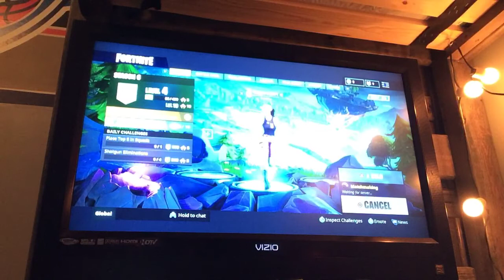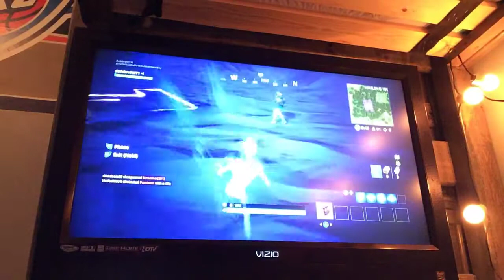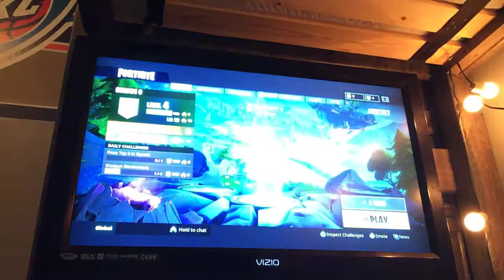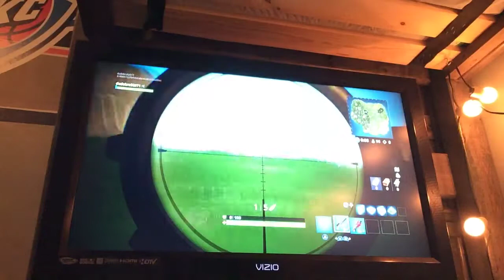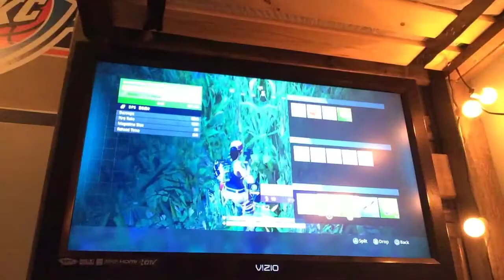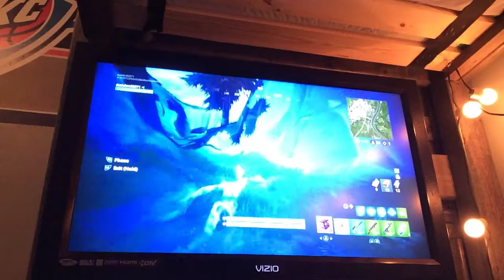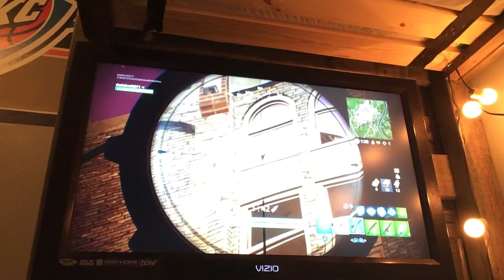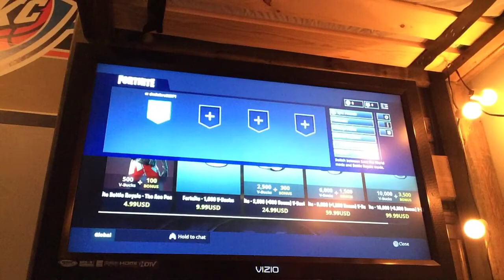Kid almost gets a win first or second try OMG